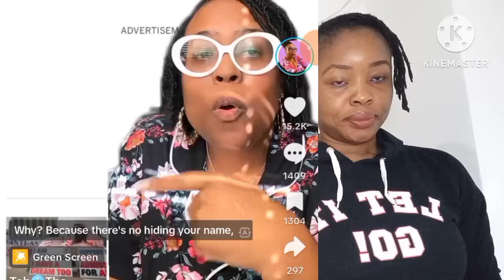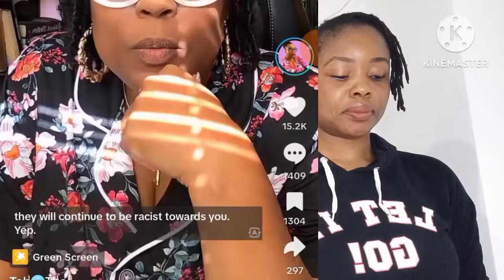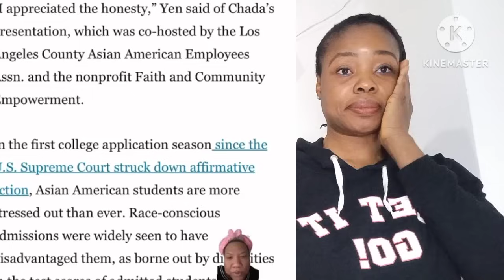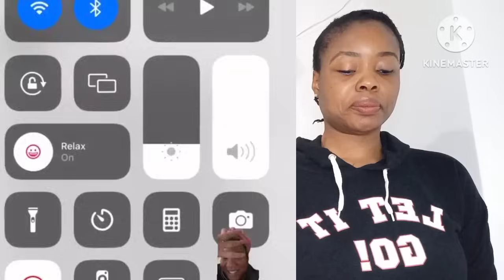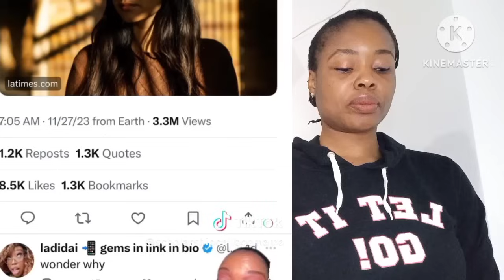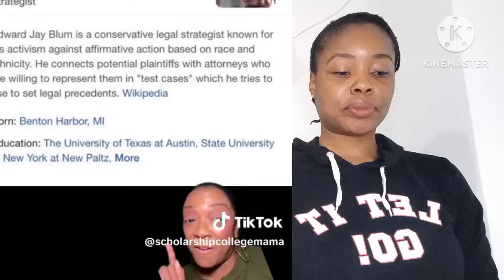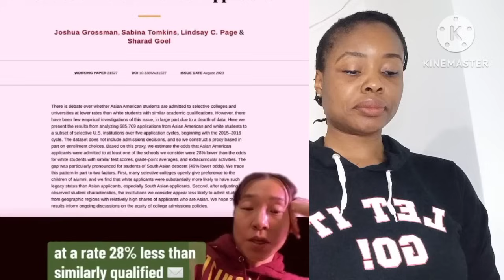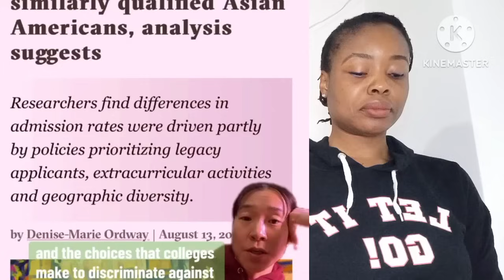ASIAN Americans Said B🖤 Pe0ple Are Their Major Threat And G0t Served By EUROPEANS